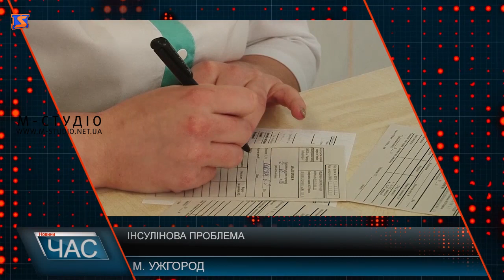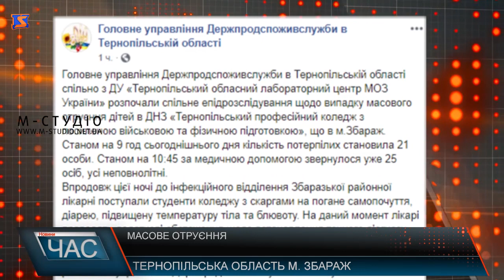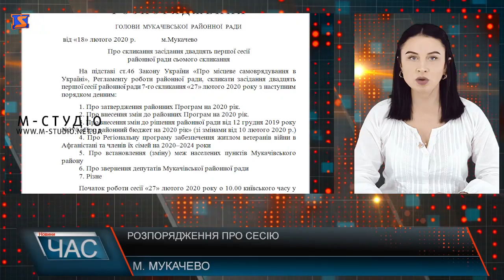Програма “ЧАС”. Hовини Закарпаття за 19 лютого 2020 року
Ризики незадекларованої праці. Масові перевірки
Міні-академія. Освіта європейського рівня
Забезпечення інсуліном. Міський контроль
Вшанували. Річниця боїв за Дебальцеве